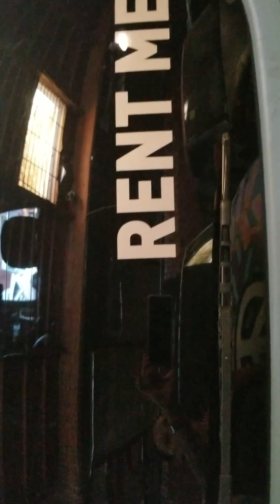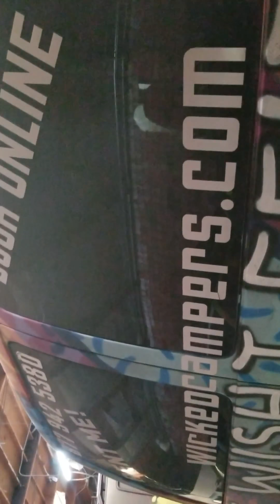TABS THX FOR EVERYTHING BLANKETS, PILLOWS,TENTS, SLEEPING BAGS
Wicked Campers Family Business Awesome Gardena/